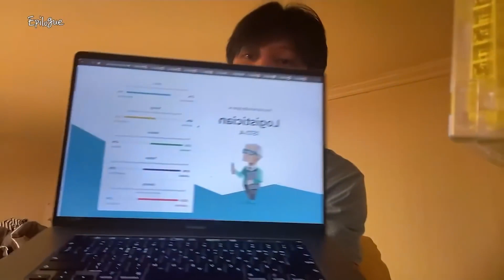[A-LOG: MBTI] balance game! sleep vs meal: what's more important?